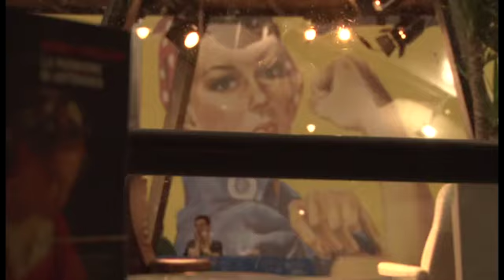Artemisia Gentileschi - Il talento delle donne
Con Vittorio Sgarbi e Marta Bifano